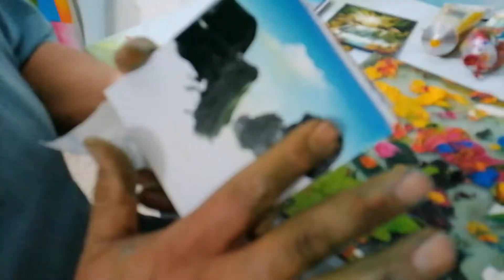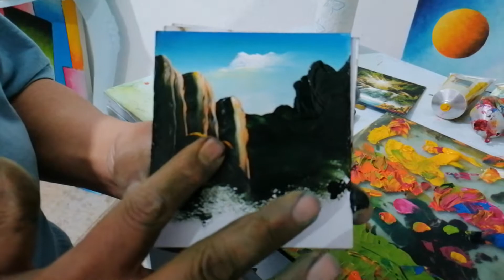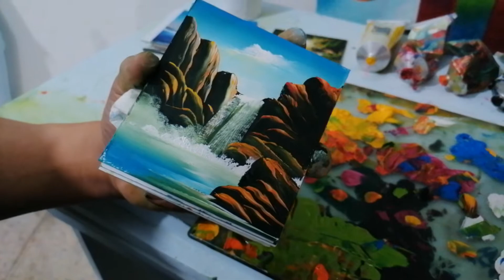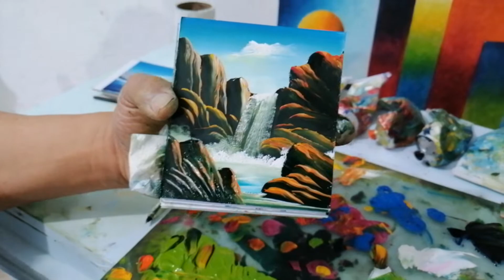58 Cascada entre rocas